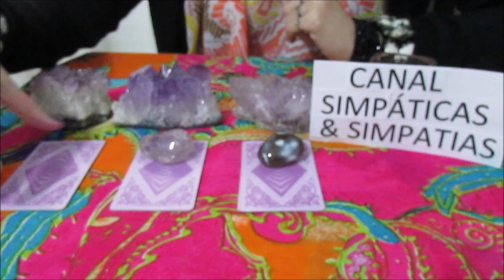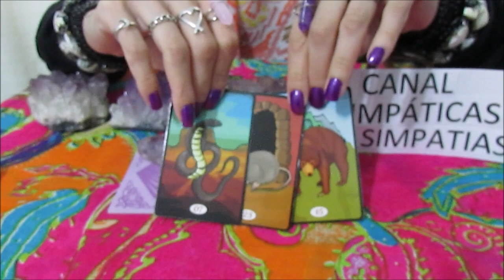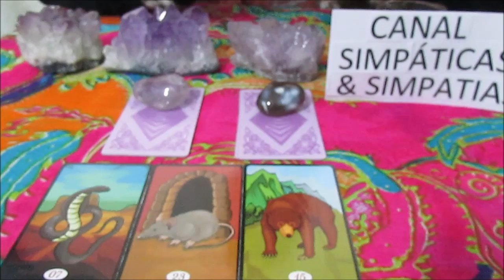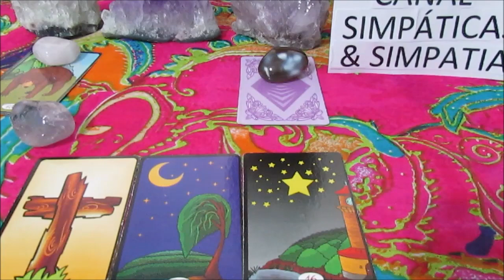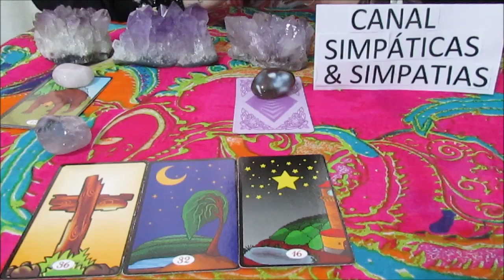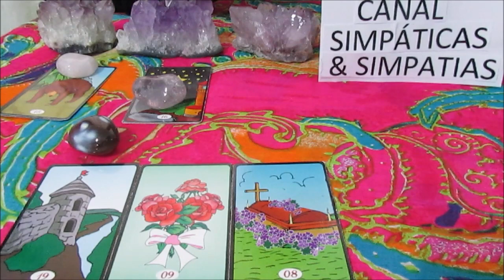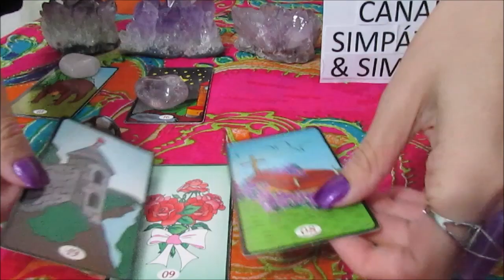ESCOLHA DE MONTINHO : RECADO DA ESPIRITUALIDADE PARA VOCÊ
Mais uma escolha de montinhos para vocês e o tema é : RECADO DA ESPIRITUALIDADE PARA VOCÊ .
Escolha montinho 1,2 ou 3